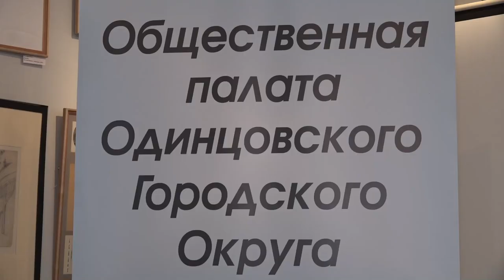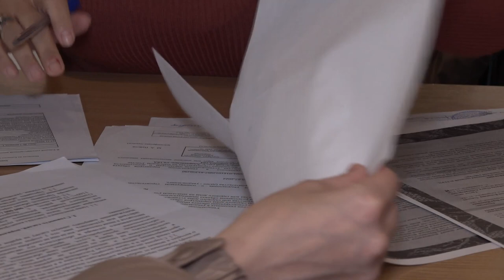День бесплатной юридической помощи в Звенигороде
Социальное волонтерство в юридической сфере в Одинцовском округе - явление не новое, а регулярное и очень востребованное. Ежемесячно адвокаты Московской областной коллегии встречаются с жителями, чтобы помочь им решить наболевшие вопросы. Профессионалы в области права и представители Общественной палаты готовы оказывать помощь в решении юридических вопросов для жителей округа бесплатно.